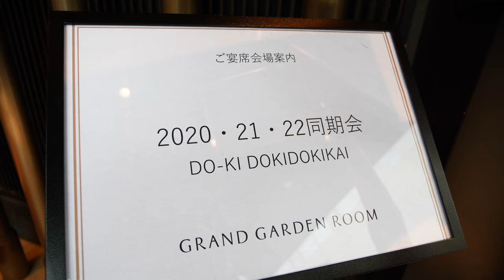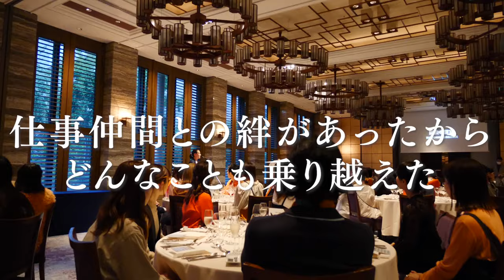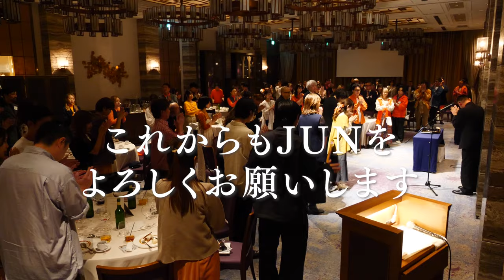【抜き打ちファッションチェック】ドレスコードに苦戦！？アパレル若手社員の同期会に潜入！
今回は、コロナ禍の2020年〜2022年に入社したジュン若手社員のファッションチェック！
社内イベント「ドキドキ同期会」に潜入しました🕵️‍♀️✨

ドレスコードは、オレンジ🍊
「コミュニケーションを活性化させる色」ということで、今回の同期会でたくさん仲間たちとおしゃべりして絆を深めてほしいという思いから選ばれたカラーです。

素敵な意味を持ったドレスコードですが、オレンジ色のアイテムの合わせに苦戦！？
どのようにオレンジを取り入れるのか、ぜひ最後までご覧ください✨

■ 出演者(※アイテムリンクはJ’aDoRe JUN オンラインで購入可能のアイテムです。)

②RINA ONO / JUN PR

④Kyoka Itahira / ADAM ET ROPÉ アミュプラザくまもと店

⑤OONO / ADAM ET ROPÉ ルミネ池袋店

⑨Reo / ADAM ET ROPÉ 池袋PARCO店

⑩はがちゃん / ADAM ET ROPÉ digital PR

0:10 オープニング
1:14 チャーリー
2:40 RINA ONO
3:20 Yanagida / Kyoka Itahira / OONO
5:14 じゅんや / kensei
6:44 NAKASHIMA / Reo
8:15 集合写真
8:43 はがちゃん
9:09 ドキドキ同期会の開会式
9:40 ビンゴ大会
11:44 社長の挨拶＆一本締め